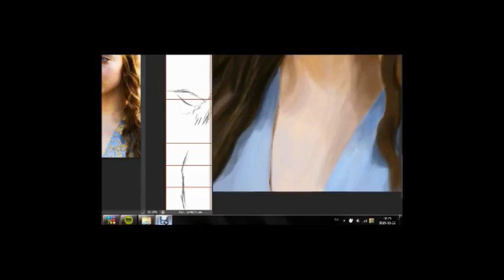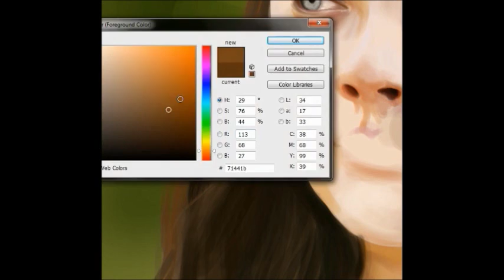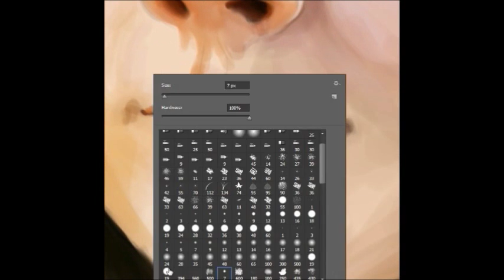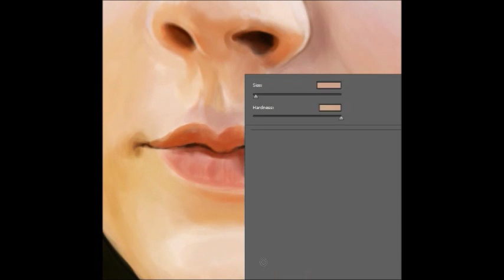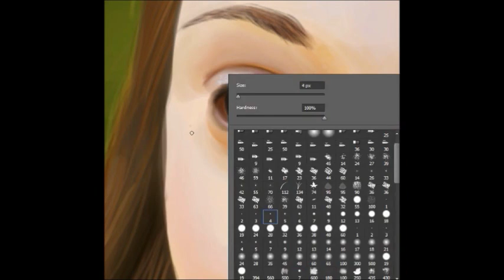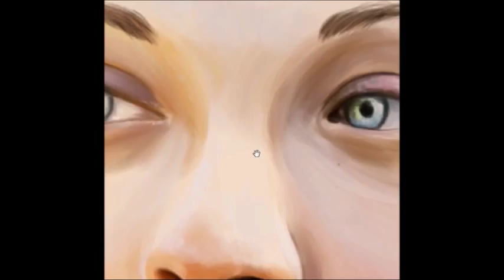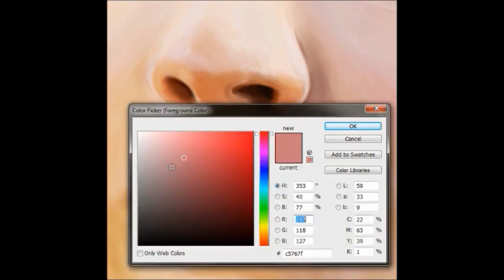Margaery Tyrell - Speedpainting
Margaery Tyrell from Game Of Thrones